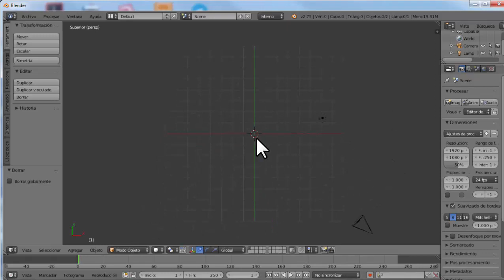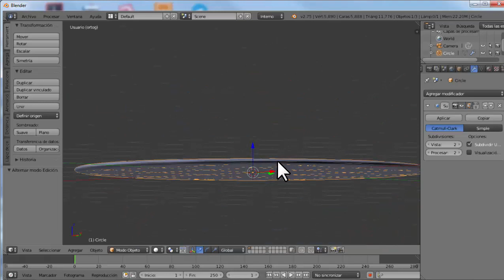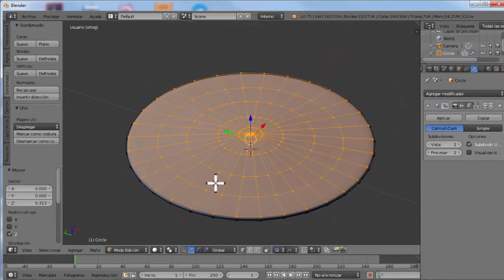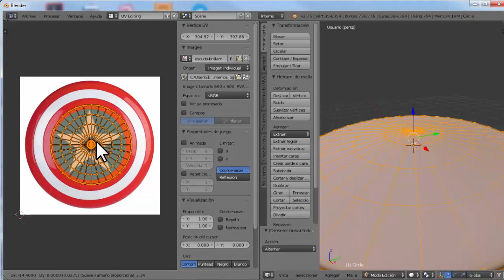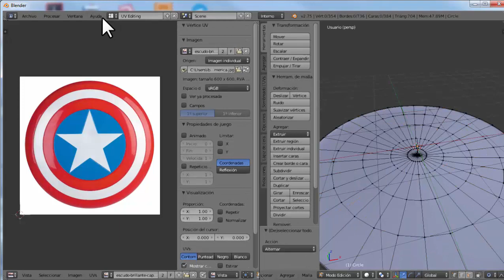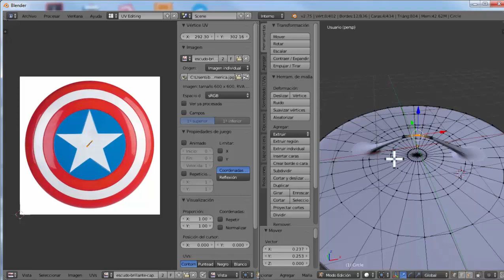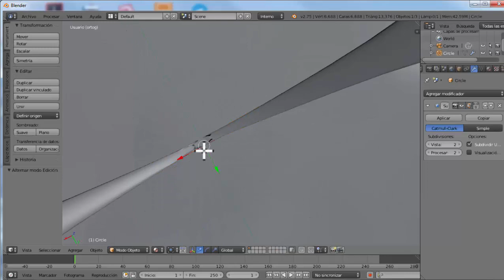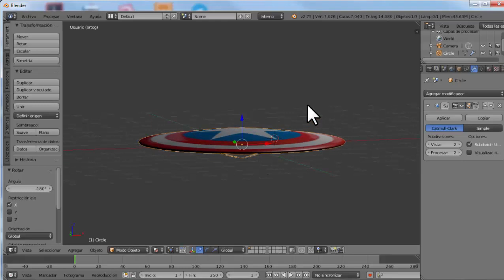Tutorial de blender 7 - Como hacer el escudo del Capitán América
Hola amigos, aquí os traigo un pequeño tutorial muy simple, corto y entretenido pero que hace uso de varias herramientas divertidas de blender. Hay un poco de modelado y algo de texturizado UV con el motor interno de blender, en otro vídeo explicaré como ponerle la textura fácilmente en cycles. Espero que os guste y os entretenga y hasta el siguiente vídeo mis queridos amigos renderizables.